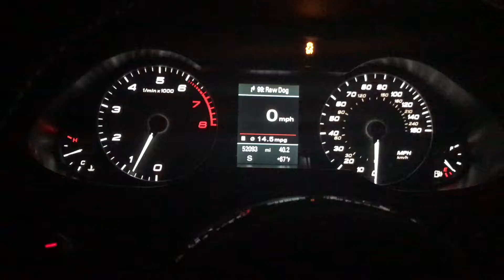April 18, 2019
034 Dual Pulley 93 octane beta